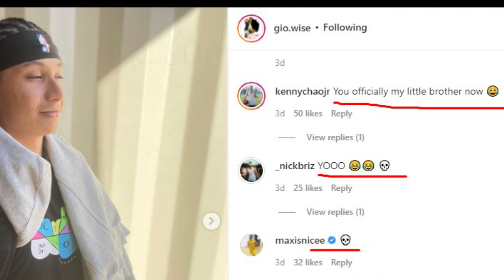Cam Wilder Gets Into a Fight in Brookyln, Gio Wise Gets Roasted, Nick Briz in Jacksonville,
In this video I gathered all the data and information necessary and edited them in a funny and creative way using Filmora WonderShare  in order to explain what what's going on in the street basketball scene and keep the street basketball community up to do with what's happening.

these are the highlights of video:

Cam Wilder gets into a fight in Brooklyn New York
Gio Wise Gets Roasted for having a really bad new hair style
Nick Briz going to Hoop in Jacksonville
D'vontay Friga going to hoop in Hawaii
Slim Reaper Gets Injured